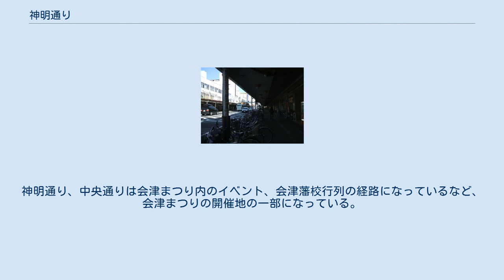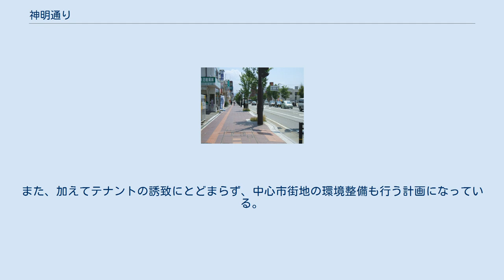神明通り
神明通り北側 神明通りアーケード内部 神明通り アーケード撤去後（2016年2月） 中央通り 中央通り北側から（右の更地は会津サティがあった場所） 神明通り（しんめいどおり）は、福島県会津若松市内の通りの名称。
国道118号、国道121号、国道401号の経路になっている。
加えて、本項目では神明通り北側の中央通り（ちゅうおうどおり）についても説明を加える。
神明通りは会津若松市道との交差点（神明通り南交差点）から福島県道325号湯川大町線、国道252号との交差点まで、中央通りはその北側、白虎通りとの交差点までが該当する。
 神明通りおよび中央通りは、会津若松市の中心市街地を経由する幹線道路で、神明通りは商店街であり、神明通り商店街振興組合が存在する。
また、神明通りはアーケード商店街になっており、リオンドール神明通り店（兼本部、旧若松店）、TSUTAYA神明通り店のほか、さまざまな商店が存在する。
神明通りの名称は、神明通りの西側に存在する「神明神社」からとされる。
また、北側の中央通り沿線にもスーパーマーケット、レストランなどをはじめとする商業施設が立ち並ぶ。
 神明通り（延長341m）は片側1車線で幅員22m、中央通り（延長1181m）は片側2車線で幅員20mであり、それぞれ電線の共同溝が整備されている。
また、会津若松市の交通バリアフリー整備事業では実施の特定経路に指定されている。
そのほか、神明通りでは季節によってベンチが設置されるほか、イルミネーションなども行われている。
 1942年 、当時の若松市の都市計画が決定する。
この都市計画は、疎開道路として現在の神明通りを含んでおり、神明通りの建設にあたっては興徳寺を移転するものであった。
加えて、神明通りの建設時期は第2次世界大戦と重なっており、前述のように疎開道路として工事が進められる中で、店舗や蔵などの取り壊しも伴うものであった。
1946年11月に工事が進められていた道路は開通、開通に前後して現在の中町にある神明神社より、神明通りの通り名が与えられている。
その後、闇市となっていた時期を経て、昭和30年代に入るころまでに、若松市の市街地における中心的な商店街に発展する。
 この時期になると、神明通りは商店街としての整備が進められ、1953年に舗装工事が開始されたほか、1956年には 神明通り南側の交差点に、会津若松市初の道路信号機が設置される。
これは東北で初めての道路信号機設置ともされている。
また、同年から翌年にかけてネオンアーチやアーケードが設けられている。
 そのほか、この時期の神明通りには大型店の開店もみられている。
1961年に大善デパート（後のニチイダイゼン、現在のまちづくり会津駐車場の位置）が、1963年には、あとに中合会津店となる若松デパートが神明通り沿いに開店した。
その後、1971年には長崎屋も神明通り沿いに開店している。
 1967年 、中央通りを計画に含む、大町区画整理事業がはじまる。
この区画整理事業と、それに伴う中央通りの整備は、会津若松駅と神明通りや会津若松市役所などを結ぶ大町通りなどの混雑を原因のひとつとするものであり、市街地を迂回する国道49号のバイパスである、若松バイパスなどと同時期に事業が行われた。
その後、工事を経て、1978年に中央通りは開通し、7月14日には開通式が行われている。
区画整理事業は、中央通りの整備に加えて、公園の整備なども伴うものであったが、墓地や住宅などの移転が行われた上で計画が進められた。
 1993年、 国道121号の経路が大町通りから神明通りおよび中央通りに付け替えられた ほか、1995年 には国道118号の経路に指定されている。
 また、神明通りを含む中心市街地の店舗は、その後郊外を中心に増加したスーパーマーケットやコンビニエンスストアの影響により、従来より厳しい状況に置かれているとされる。
 2015年、神明通りのアーケード新築が決定し、同年9月14日から解体工事が行われた。
2016年度中の完成が予定されている。
 国道起点方面から終点方面の順。
交差する道路について、特記がない場合は会津若松市道。
交差する道路については、左側が上り線側、右側が下り線側。
 会津まつりは、1953年から会津若松市で催されている祭りで、現在は9月22日から3日間開催されている。
神明通り、中央通りは会津まつり内のイベント、会津藩校行列の経路になっているなど、会津まつりの開催地の一部になっている。